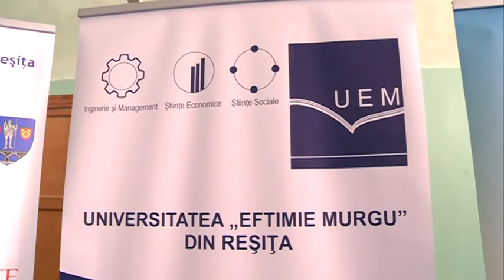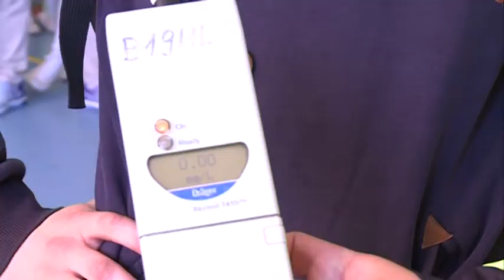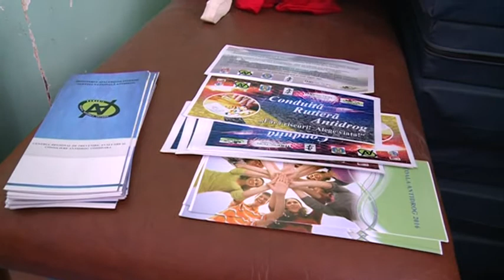Studentii resiteni au trecut prin experienta consumului de drog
Studentii resiteni au trecut prin experienta consumului de drog - la simulator